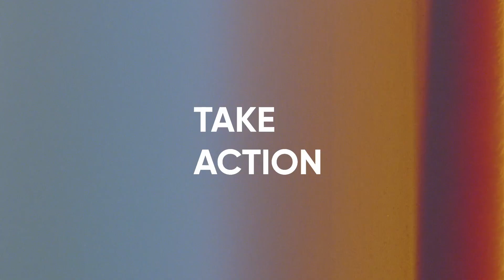Lowepro Take Action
We believe in the power of photography.

As photographers our planet is the source of limitless inspiration and beauty.
Fresh air, pristine landscapes and open fields, clean water, lush forests and snowy mountains are just few of the things we often take for granted.
Preserving our planet Earth is key and we must do everything to protect it to continue exploring the great outdoors long into the future.
For Lowepro team, that means putting sustainability and environmental protection at the heart of everything we do.  That’s why we work with photographers who are helping to bring about meaningful change.

Don’t underestimate your power.  If we all do our part, we can impact the environment for the better.